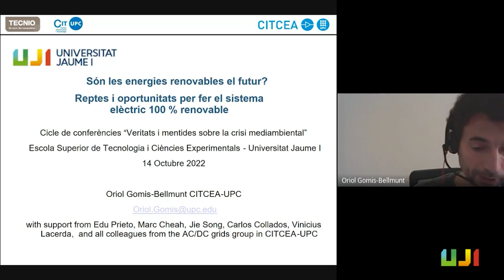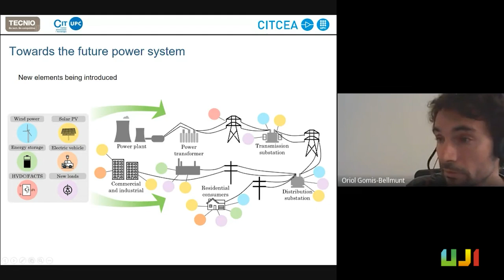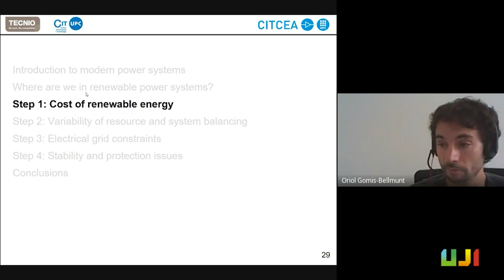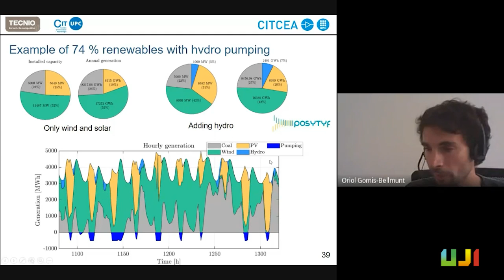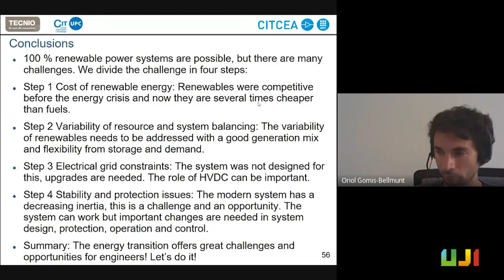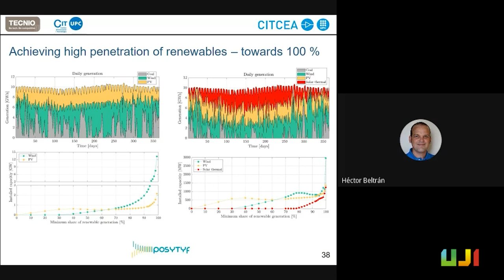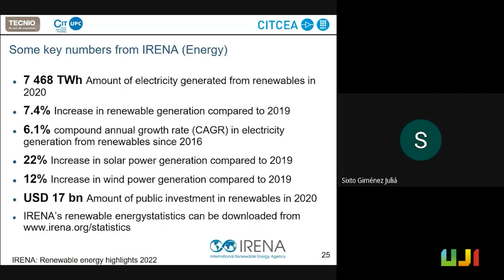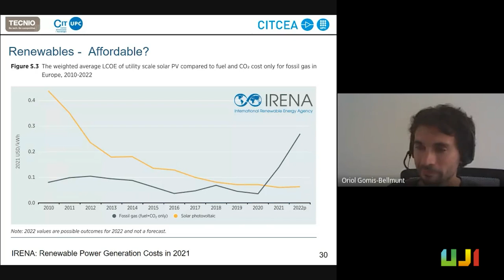«Són les renovables la solució?». Oriol Gomis (14/10/22)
14/10/22. «Són les energies renovables el futur?»
Oriol Gomis (Univ. Politècnica de Catalunya) - online
cicle de conferències «Veritats i mentides sobre la crisi mediambiental»